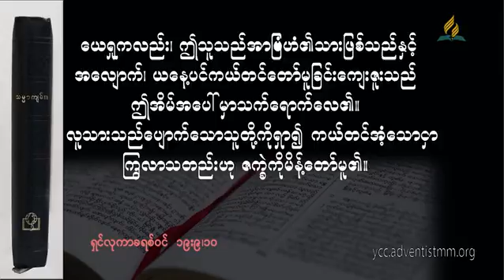Devotional Sermon 20170611